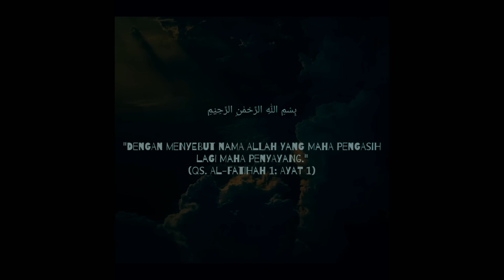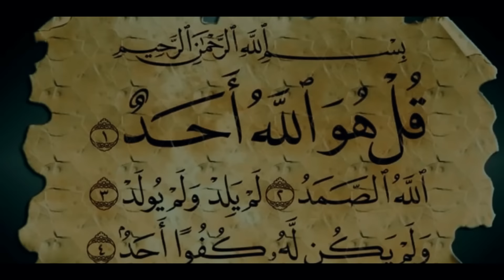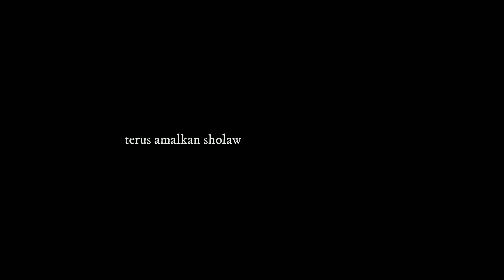KABAR PONDOK NUSWANTARA GUS SAMSUDIN...IBU INI BERIKAN KESAKSIAN MENGENAI GSJ